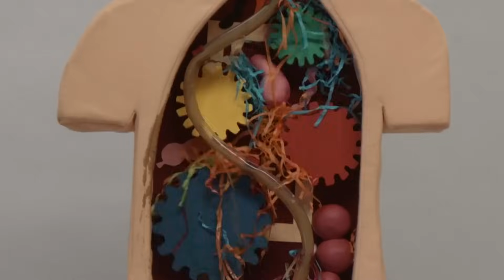Don't Hug Me I'm Scared 5 but it's different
wanna see my fork